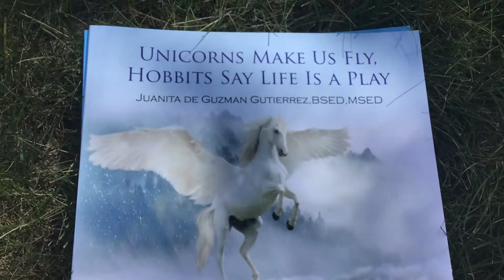Be happy, 🌞UNICORNS MAKE US FLY, HOBBITS SAY LIFE IS A PLAY” by Juanita Gutierrez,BSED,MSED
Yes, our Fellow Nature Kingdom Beings Elementals are telling Humanity to go back to our power. And that is to be happy and to enjoy life. And more of their empowering messages to Humanity in this beautiful book, “UNICORNS MAKE US FLY, HOBBITS SAY LIFE IS A PLAY “ by Juanita de Guzman Gutierrez, BSED, MSED, Fordham University, New York City, USA. This beautiful book is now on sale at Amazon, Xlibris, all bookstores worldwide and at Author Central in ebook, kindle, paperback formats.

Enjoy life and be happy according to our Brothers and Sisters Elementals Nature Kingdom Beings.

Thank you very much. I honor the God/Goddess inside all of us. Namaste 🙏